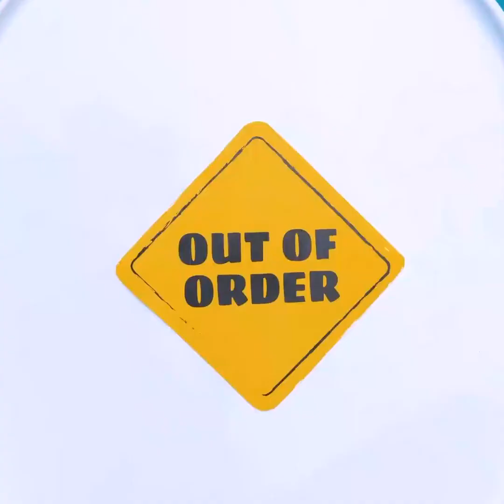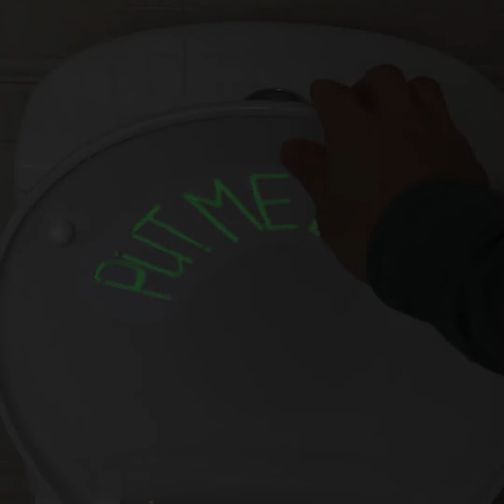TRUCCHI E GADGET FANTASTICI PER IL WC 🚽 Scherzi e consigli utili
Fantastici gadget per il bagno che ti semplificheranno la vita.

0:48 – Toilette portatile

1:55 – Gadget per pulirti

2:15 – Come illuminare meglio il gabinetto

2:35 – Organizza il bagno

3:30 – Posto segreto per nascondere la carta igienica